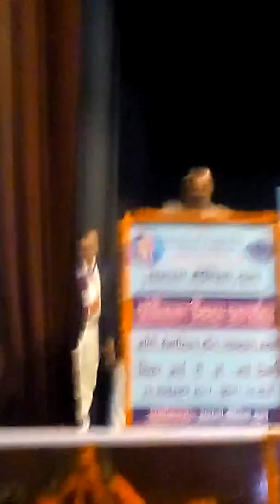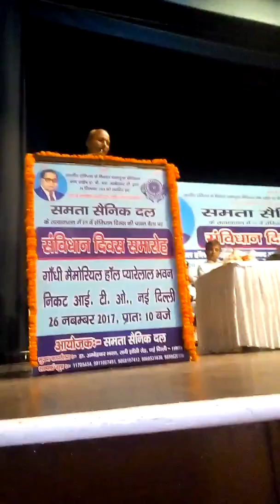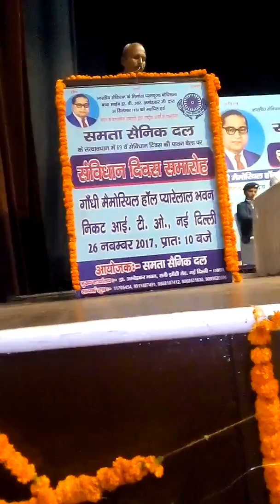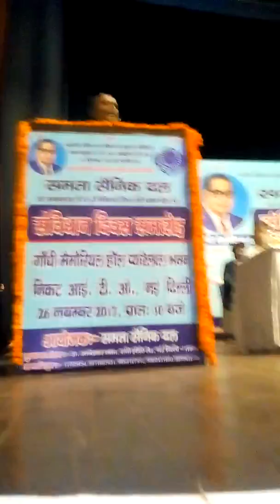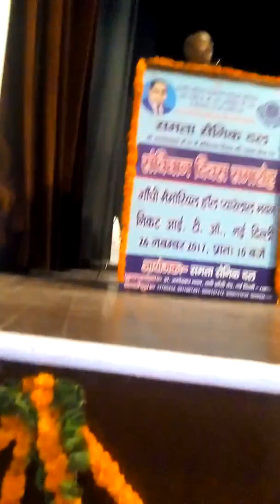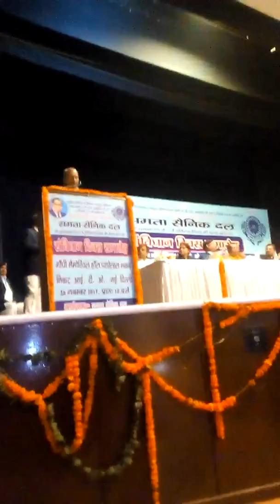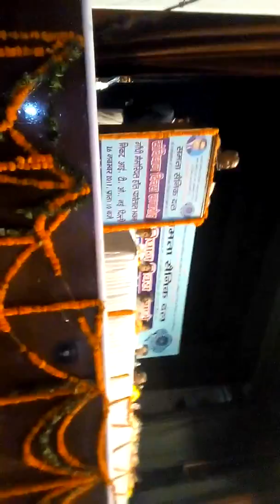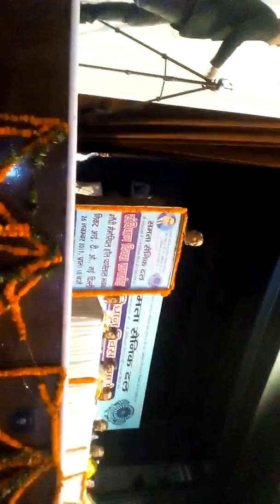संविधान पर चर्चा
26 नवम्बर 2017